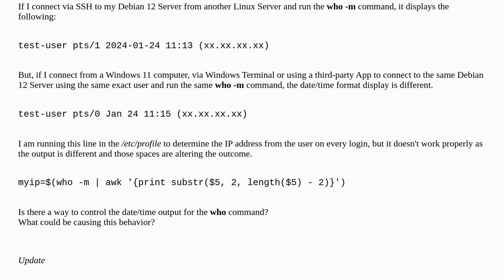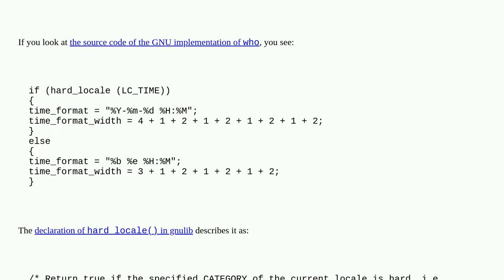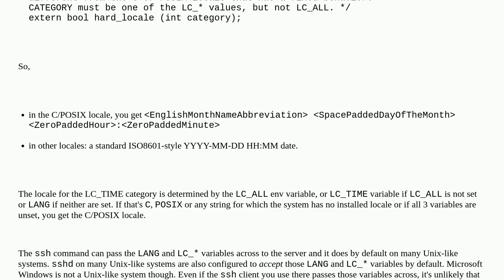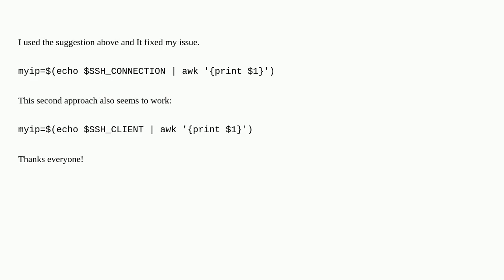Unix: Display consistently the date and time output for the who command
Display consistently the date and time output for the who command

A special thanks goes out to the community

  who